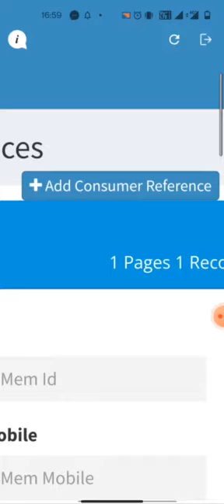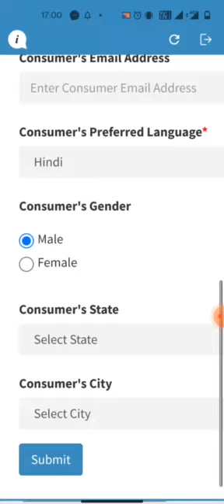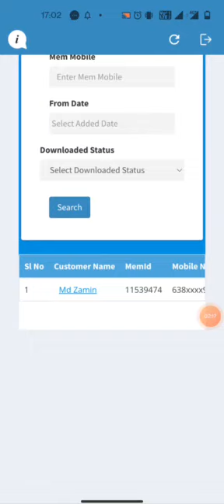how to add new member in FFreedom app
nsdl Pan PDF without OTP
 I'd price 299
nsdl Pan PDF abhi len